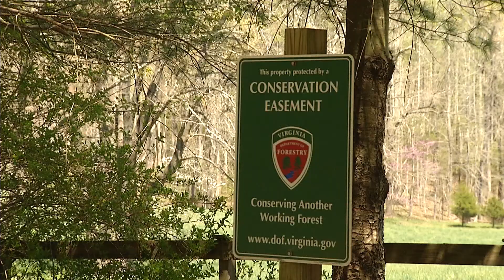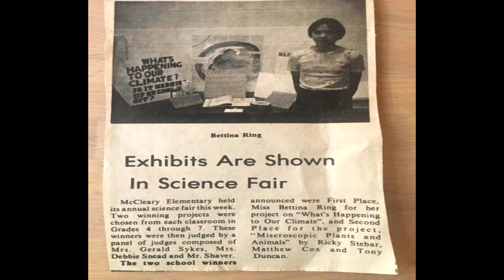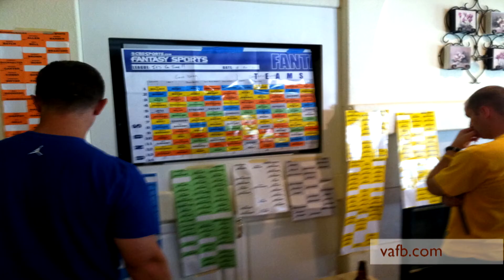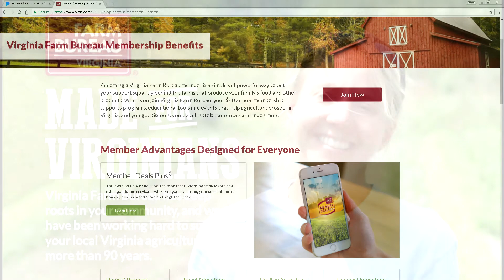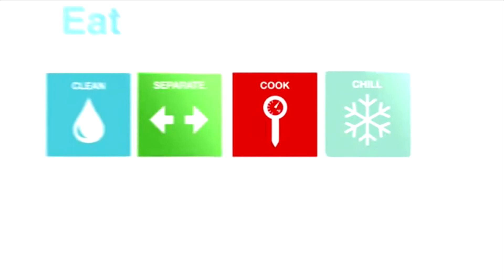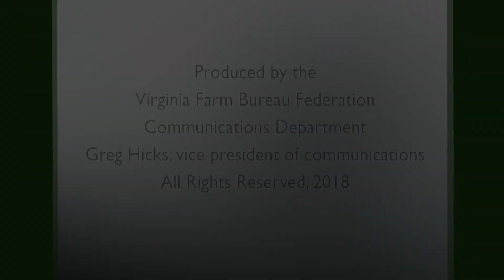Episode #264 July A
New Va. Secretary of Ag and Forestry
Avoiding thorns & thistles In the Garden
Pea and Potato Pesto Salad in the Heart of the Home
Weekend Farmers